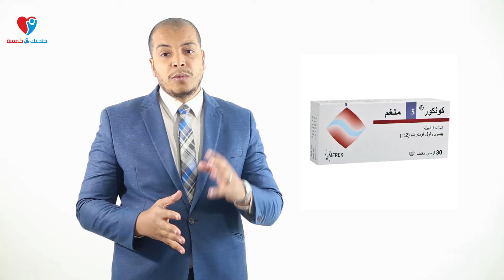لو بتاخد كونكور لعلاج ضغط الدم المرتفع (Concor & Hypertension ) ...... خلى بالك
ضغط الدم المرتفع
كونكور- concor
علاج ضغط الدم العالى Hypertension ليه مجموعات كتير من الأدوية
اشهر هذه العلاجات هى مثبطات مستقبلات بيتا او Beta Blockers و بالتحديد الكونكور
يعتبر الكونكور من اشهر ادوية علاج ارتفاع ضغط الدم وسرعة ضربات القلب
الكونكور دوا فعال جدا للتحكم فى ضغط الدم العالى وعلاج سرعة ضربات القلب ولكن ليه اثار جانبية
لو بطلت الكونكور فجاة او لو عندك مشكلة فى التنفس زى ضيق الشعب الهوائية او مشكلة فى العملية الجنسية ممكن الكونكور مايبقاش افضل علاج لارتفاع ضغط الدم عندك